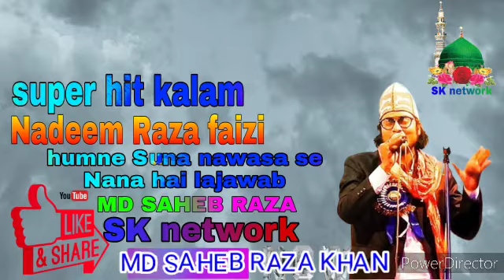Nadeem raza faizi hum ne suna nawasa se nana hai lajawab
Nadeem raza faizi 2022
Nadeem raza madhupuri
Nadeem raza faizi naat
Nadeem raza new naat
Nadeem raza madhupuri new naat 2022